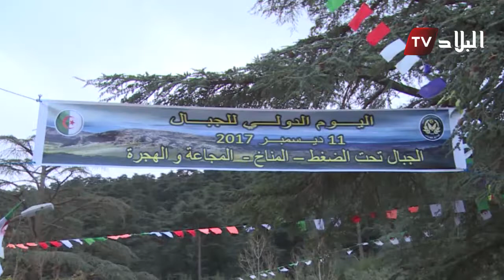وزير الفلاحة من تيسمسيلت : المساحات الغابية رهان حقيقي زراعيا وسياحيا